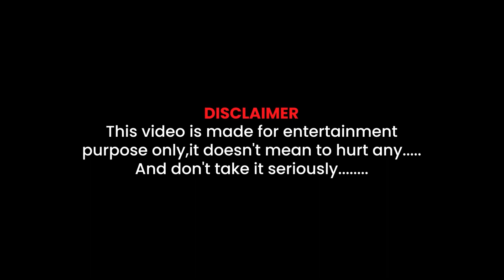Life -ல தோத்துதான் போயிட்டேன்!! | Truth or Dare | Pondicherry